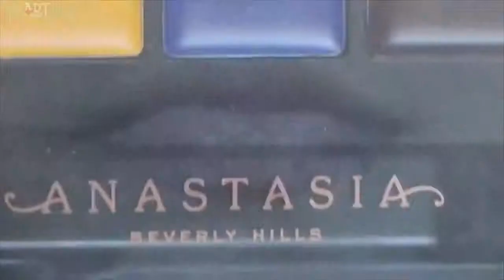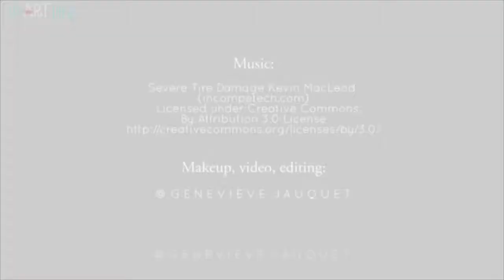Lipstick Tutorial Compilation 2018 | Extreme Lip Makeup - Part#161.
New lipstick tutorial compilation of March 2018 - Part# 161. Amazing lipstick designs and Ideas.  Spellbound Colors For Courageous Beauties.Liquid Lipstick stylish, creative color, contour of the lips.I just select my favorite clips.